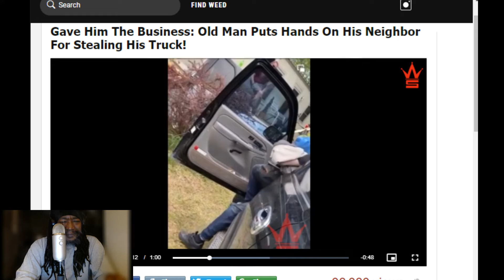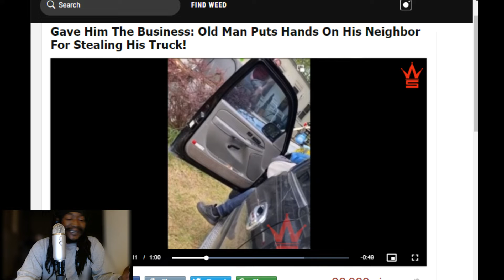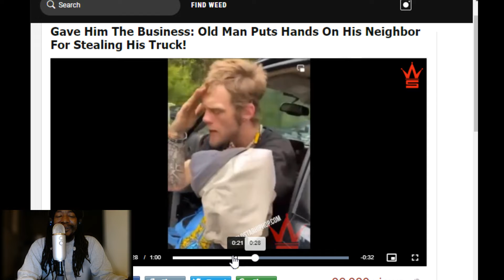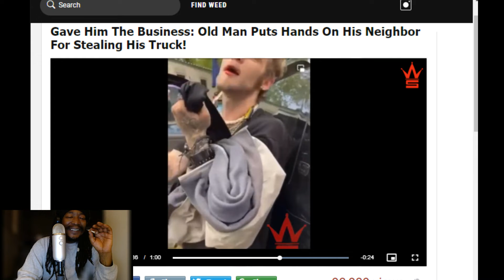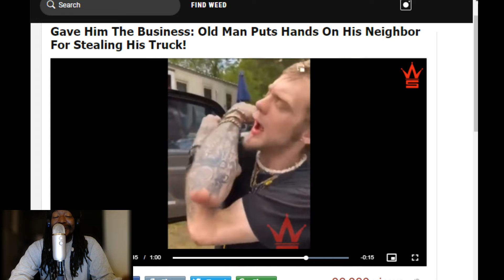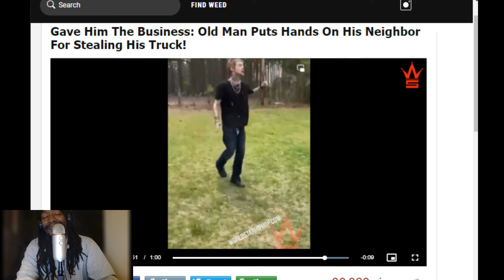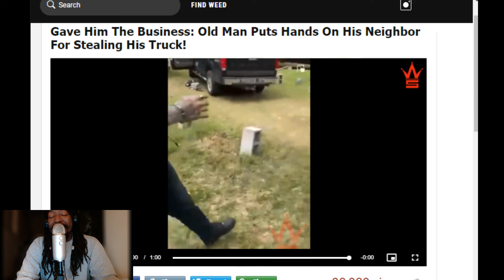Og Bout To KO This Whipper Snapper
TwoBlunt Marley reacts to various videos found all over the internet and gives commentary as he watches them.